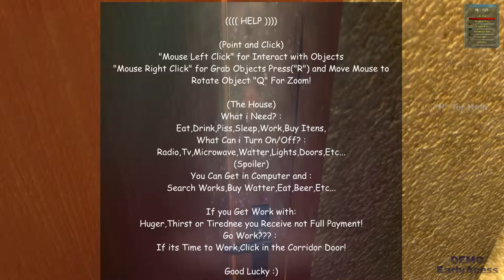Home Simulator ( СИМУЛЯТОР ДОМА ) ГЛЯНЕМ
Забавное приложение от студии Limbic Software под названием Home Simulator стало очередным кирпичом в стене банальных аркад, которые требуют от игрока минимум действий и максимум внимания.

 Главной особенностью Home Simulator, несомненно, стоит назвать графику. Игра может похвастаться полноценным 3D окружением и даже сверхмодным на сегодня motion blur. Присутствует в Home Simulator! И, ставший обязательным для любых современных игр для iPhone, Game Center.